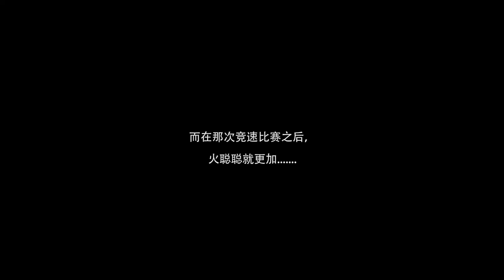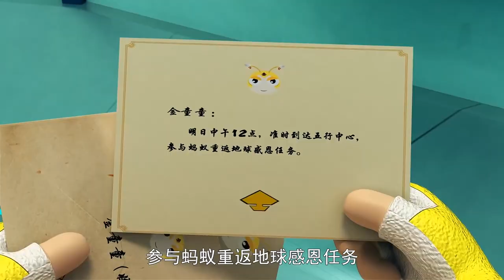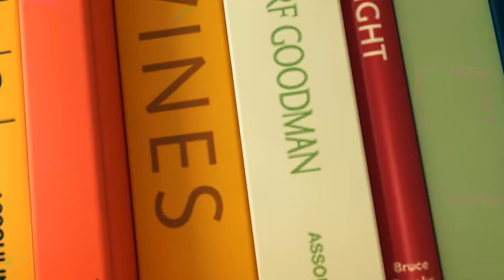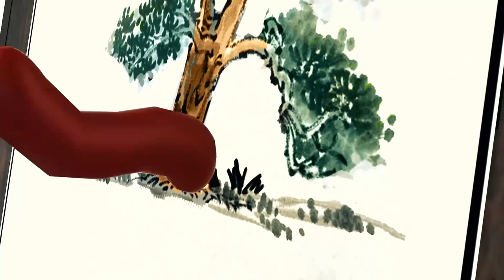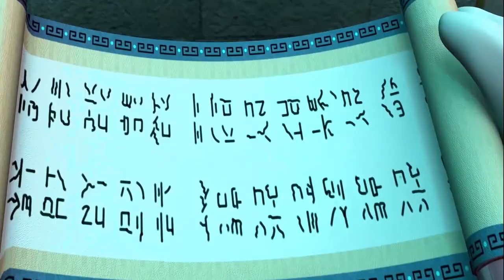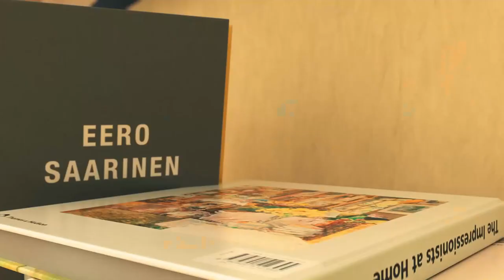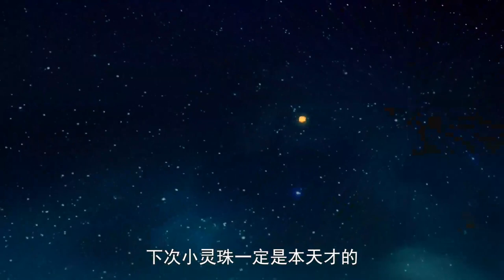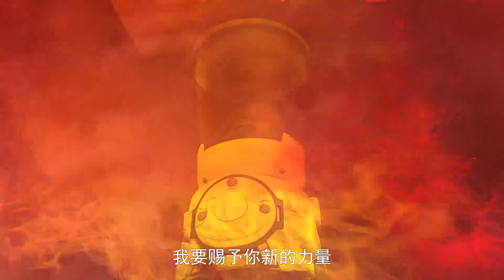Super Ant S2 Full